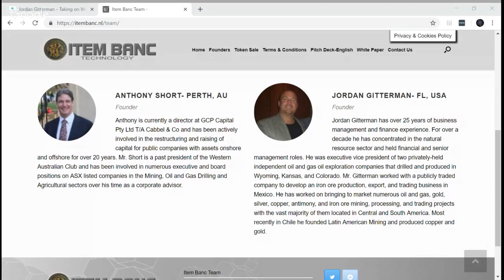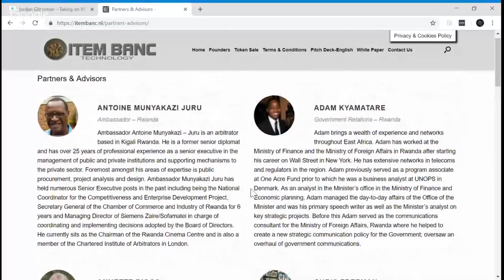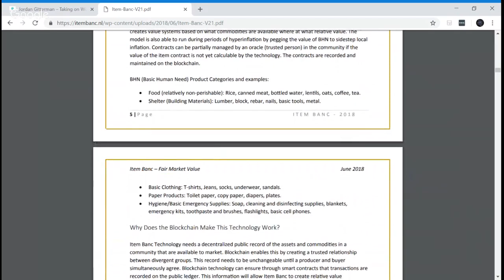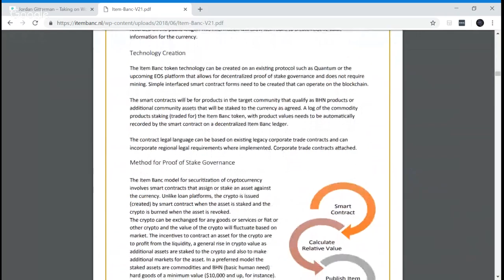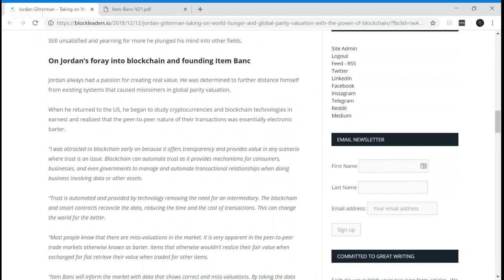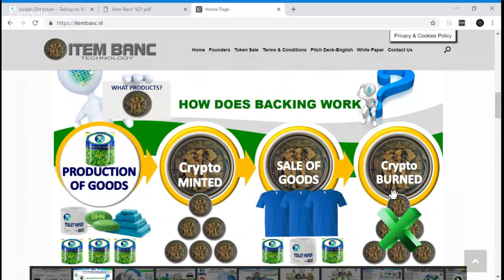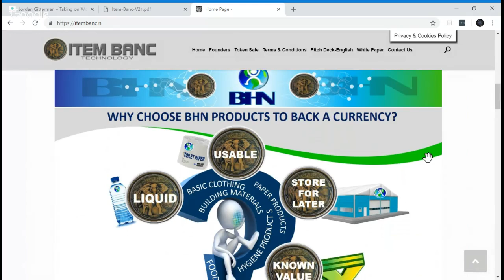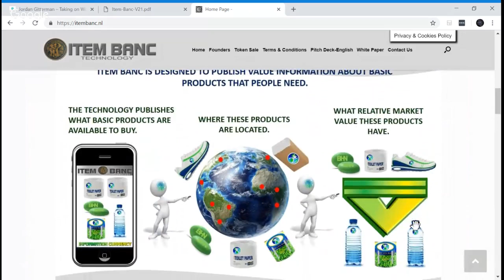ItemBanc, "The need for valuation technology"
“Gold is the money of kings, silver is the money of gentlemen, barter is the money of peasants – but debt is the money of slaves.” ― Norm Franz